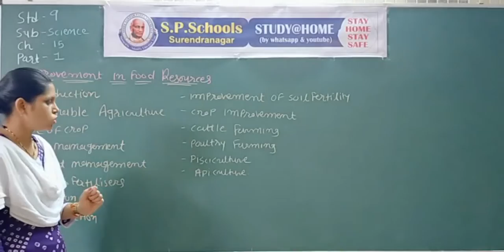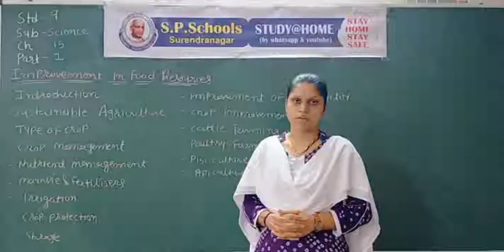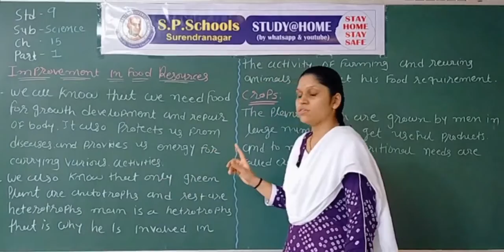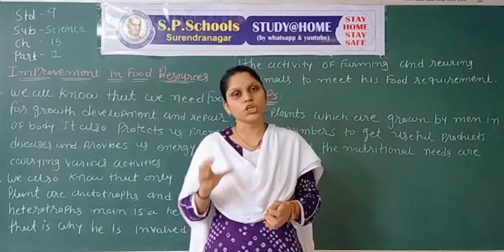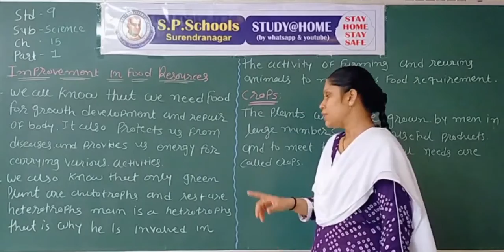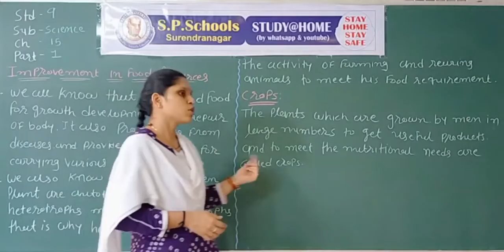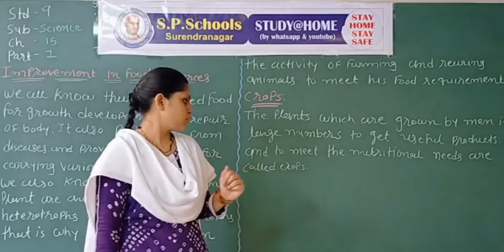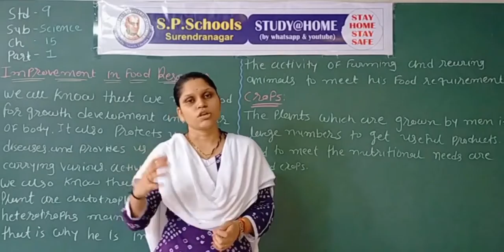STD 9 CBSE | SCIENCE LEC 17 | S P SCHOOL SURENDRANAGAR